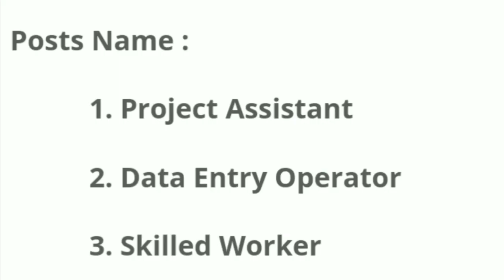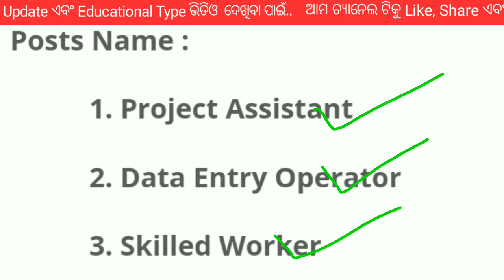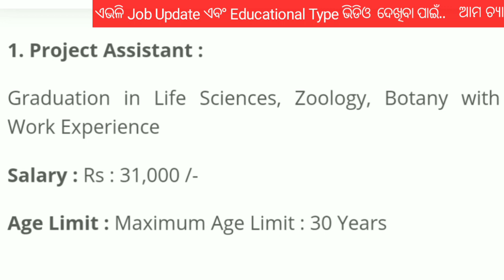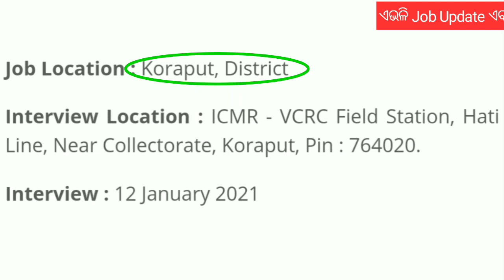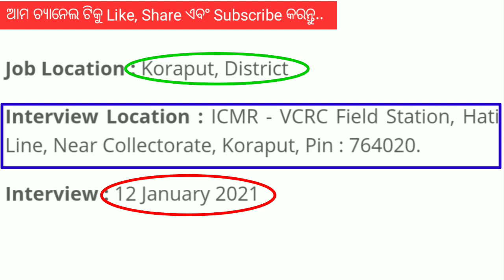Odisha Govt Job Vacancy Today ! Central and Odisha Govt Job ! Odisha Job Update Today ! Job News